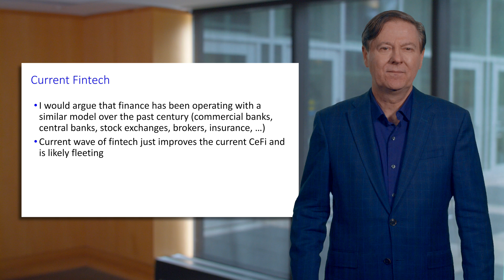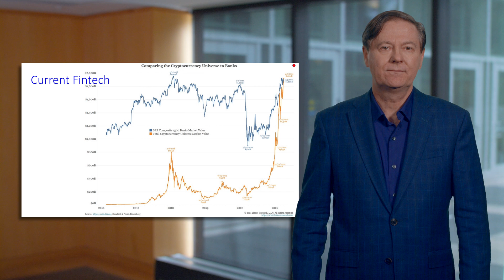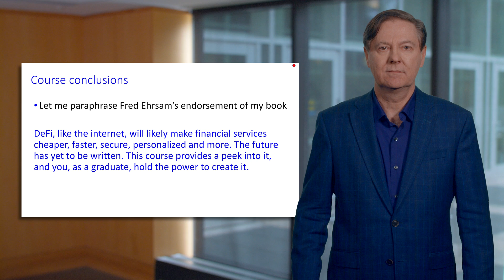Closer for "DeFi and the Future of Finance" Learning Experience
The learning experience consists of four courses: 1) DeFi Infrastructure; 2) DeFi Primitives; 3) DeFi Deep Dive; and 4) DeFi Risks and Opportunities. This video is the closer for the fourth course and the entire learning experience. It presents my vision of the future of finance.

This video is part of the "Decentralized Finance: DeFi Risks and Opportunities" YouTube course. The playlist for the entire course is

Course IV Description:
The final course is called DeFi Risks and Opportunities. It is essential that you complete the first three courses: I. DeFi Infrastructure; II. DeFi Primitives; and III. DeFi Deep Dive before beginning the fourth course. The course starts with the premise that an analysis of any new technology must clearly gauge the risks and challenges. Given that DeFi is only a few years old there are plenty of risks. The course begins with the most obvious risk: smart contract risk. Smart contracts are foundational for DeFi. The code of these contracts is public - opening a clear attack vector for hackers. That is, in traditional finance, hackers need to break into a system to get access to the code and data. In DeFi, everything is open source.There are many other risks studied including: Governance risk; Oracle risk; Scaling risk; Decentralized Exchange or DEX risk; Custodial risk; Environmental risk; and Regulatory risk.